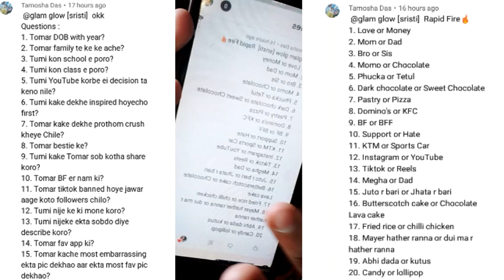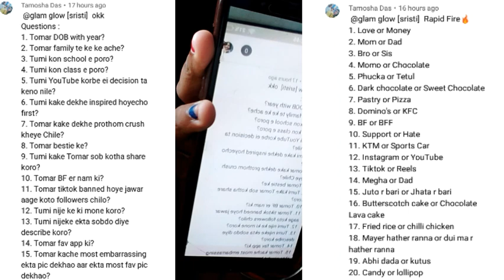Special দিনটা কোনোভাবে celebrate করলাম না..notun gach barite ana holo.. watching my videos..